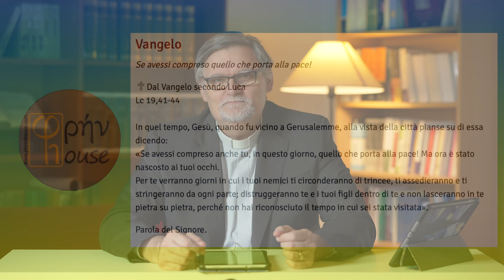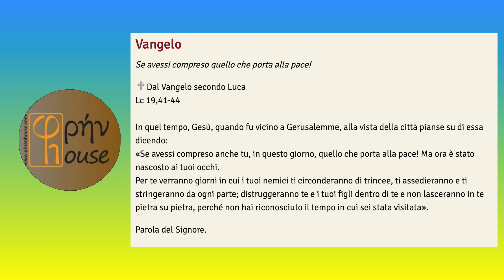Liturgia del giorno (17 Novembre 2022)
del giorno 17 NOVEMBRE 2022

Ap 5,1-10; Sal 149;
Lc 19,41-44: "Se avessi compreso anche tu, in questo giorno, quello che porta alla pace!".